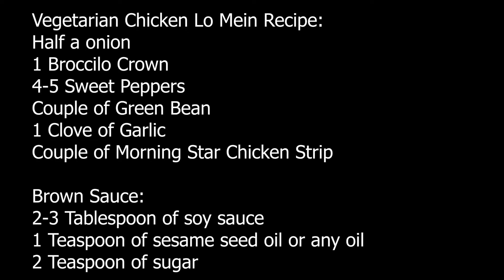Vegetarian Chicken Lo Mein!!